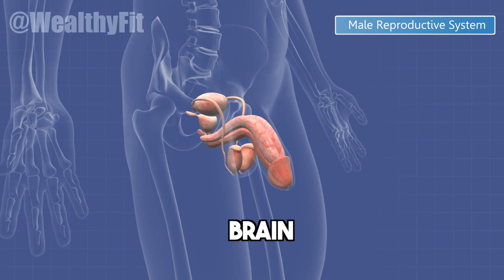Manhood PROBLEM? 5 Causes of Erectile Dysfunction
Erectile dysfunction (ED), also referred to as impotence, is a condition characterized by the consistent inability to achieve or maintain an erection sufficient for satisfactory sexual performance. This can affect a person's ability to engage in sexual intercourse and can lead to significant psychological and emotional distress.

ED can affect men of all ages, but its prevalence tends to increase with age. It can be caused by a combination of physical, psychological, and lifestyle factors. Common underlying causes include medical conditions such as diabetes, cardiovascular disease, neurological disorders, hormonal imbalances, obesity, and certain medications. Psychological factors such as stress, anxiety, depression, and relationship issues

Increase Blood Flow In Manhood